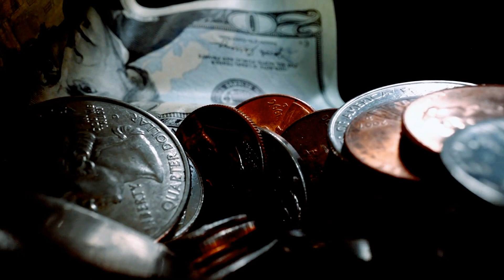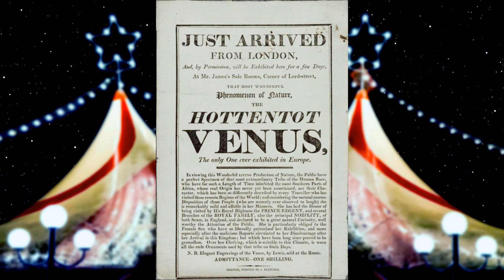SAD History of Circus Freaks and Sideshows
Different meant evil, but the term changed, and somehow, people started to capitalize on it.

📽 The first freak shows saw fame by selling their disadvantages and traveling everywhere selling their looks and talent. Take the conjoined twins Lazarus and Joannes Baptista Colloredo as an example.
  But some others had no choice but to follow orders like Sarah Baartman known as Hottentot Venus.
And a man that saw potential in all of this is known as "the greatest showmen" named P.T. Barnum.

🕰🎭Timestamps🎭🕰
00:00 The First Freak Shows
01:08 Lazarus and Joannes Baptista Colloredo:
02:07 Sarah Baartman
02:50 P. T. Barnum
03:38 Contemplating the job
03:59 The End?